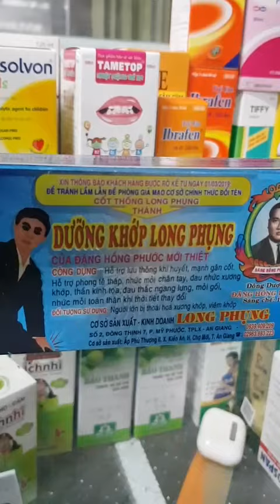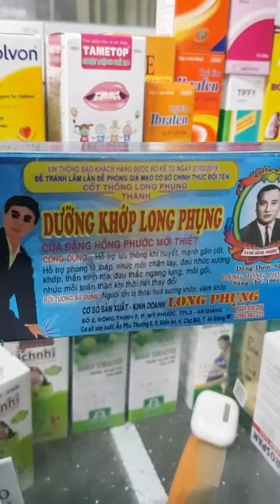Dưỡng khớp long phụng